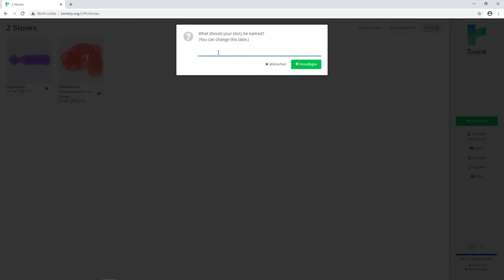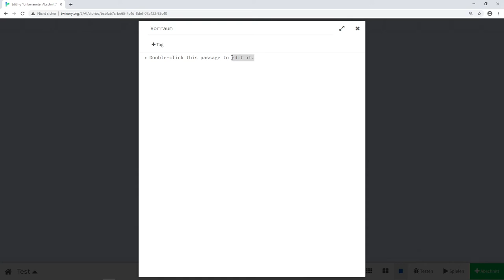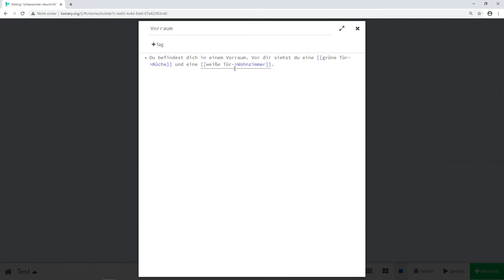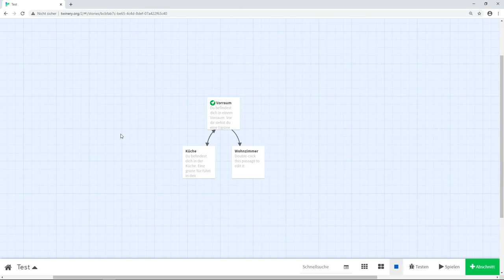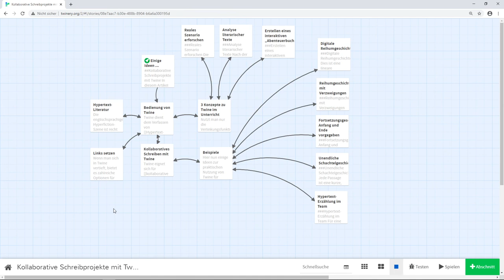Twine Teil 1 - Textpassagen verknüpfen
Twine ist ein Werkzeug zur Erstellung von interaktiven Texten. Es eignet sich gut für den Unterrichtseinsatz, für kreative Schreibaufgaben ebenso wie für digitale Breakouts oder Quiz. In diesem Video wird die Basisfunktion beschrieben: Die Verknüpfung von Textpassagen.

Detailliert ausgearbeitete Lektionsvorschlägen sowie mehrere Sätze von nach Schulstufen gestaffelten  Twine Cards als SchülerInnenmaterial